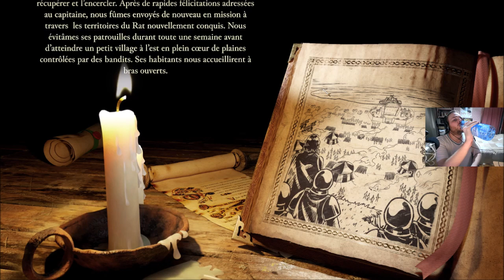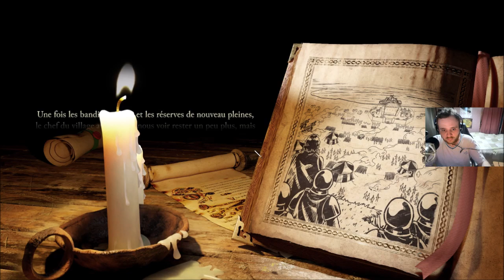[FR] Stronghold Definitive Edition - Campagne: Agent de la Couronne #3